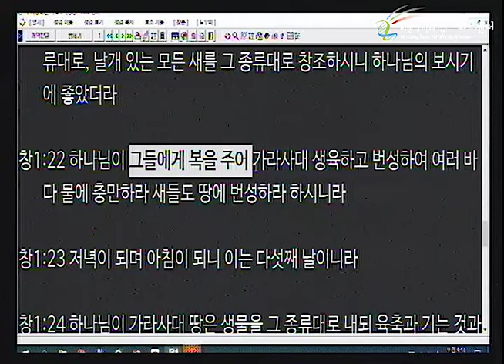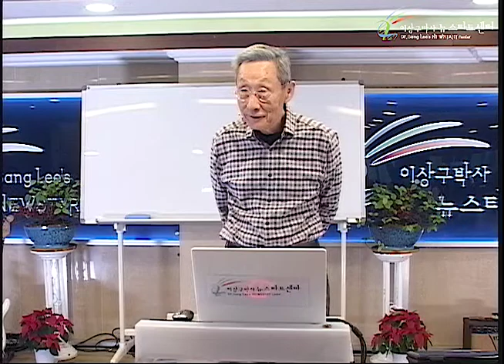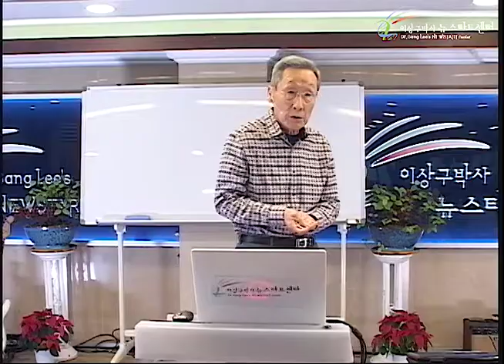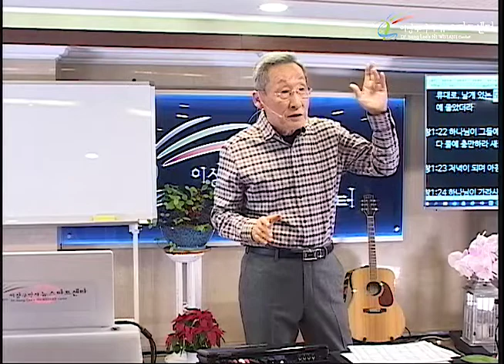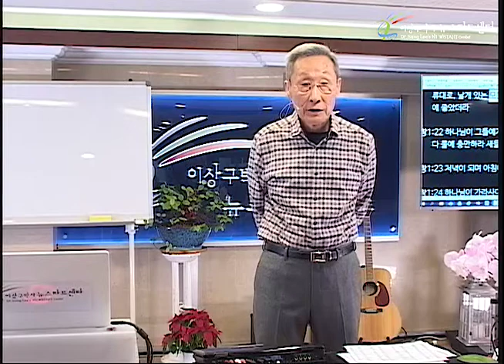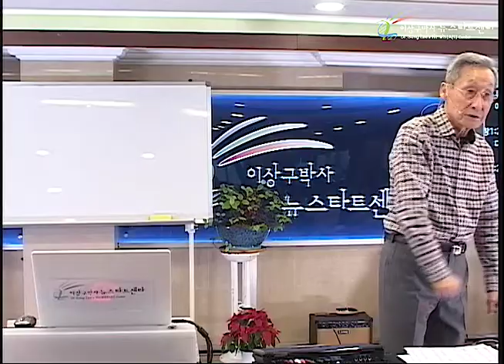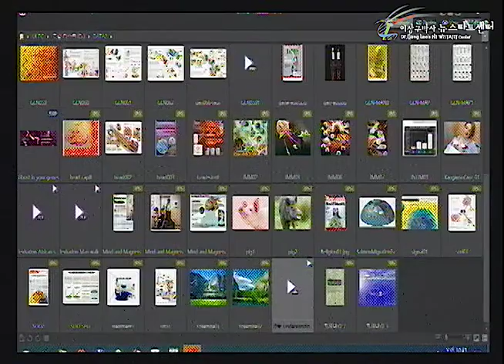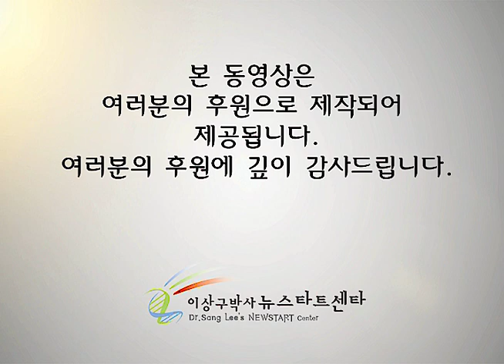R237 06 생명이란 무엇인가?